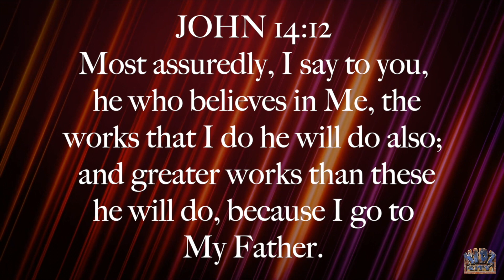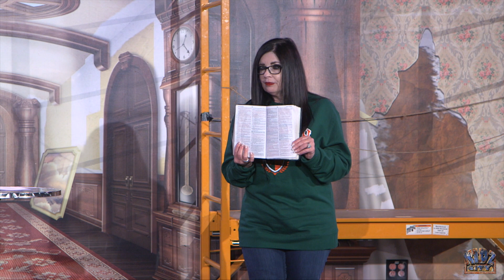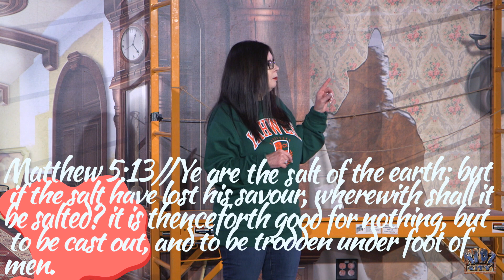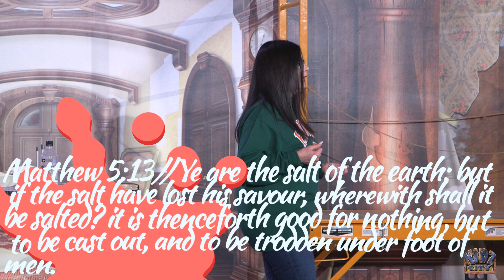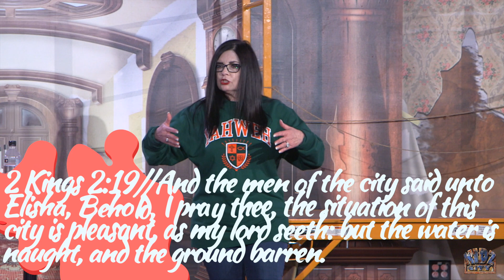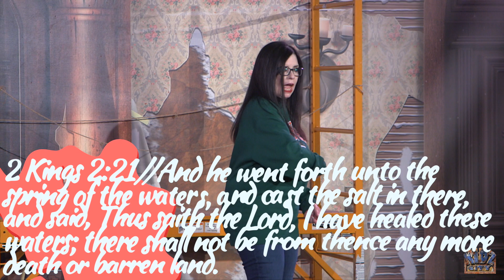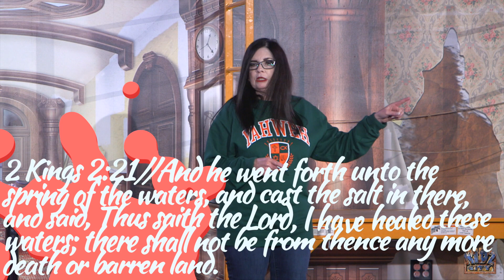Miracles By Faith - Healing To The World - Pastor Kathy Shropshire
This video is about Miracles By Faith